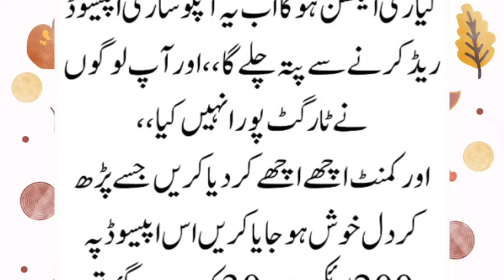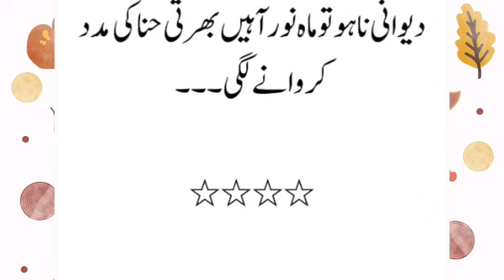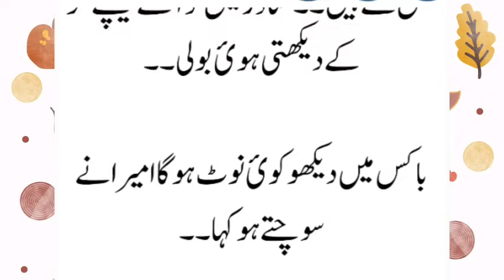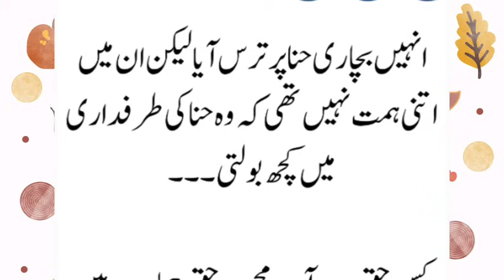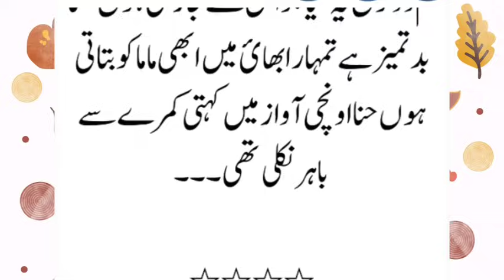Kazim khan ki bebak farmaishy🔥||Deewani_yar_di_epi_7||most romantic novel||Urdu novel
Hi this is Zunaira Khan  and this is the 7 episode of my new Novel Dewani yar di  ( Force marriage Based Novel ) Rude hero base . I hope you like this novel of mine like the rest of the novels .